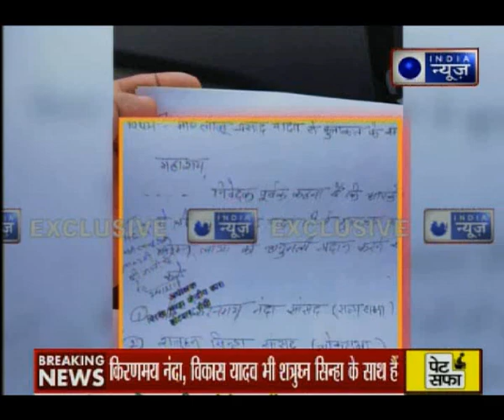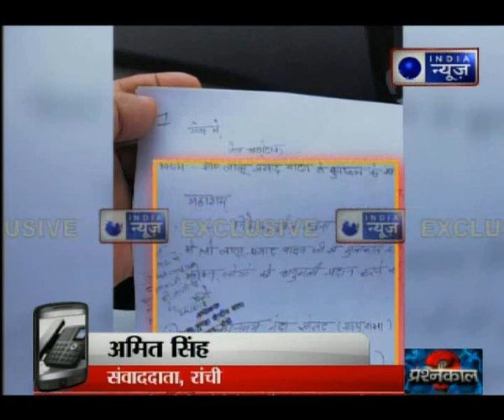BJP के रूठे हुए सांसद शत्रुघ्न सिन्हा पहुंचे रांची, लालू प्रसाद यादव से करेंगे मुलाकात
सिन्हा के साथ समाजवादी पार्टी के पूर्व सांसद किरणमय नंदा और समाजवादी युवजन सभा के राष्ट्रीय अध्यक्ष विकास यादव रहेंगे मौजूद. बदलती राजनीतिक गतिविधियों में यह मुलाकात हो सकता है खास. उत्तर प्रदेश और बिहार में इस वक्त महागठबंधन को मजबूत करने की कवायद हो रही है तेज. इसमें लालू प्रसाद यादव की भूमिका हो सकती है आहम.